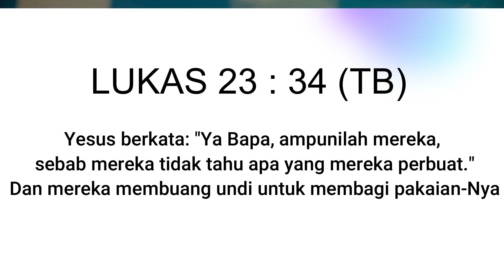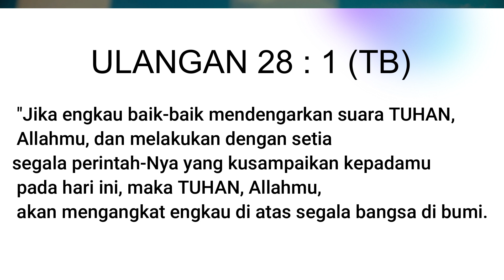AMPUNILAH MEREKA | SUARA GEMBALA GPI HOME #30